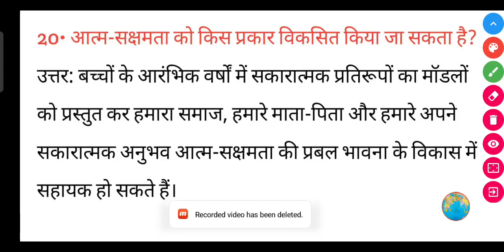आत्म-सक्षमता को किस प्रकार विकसित किया जा सकता है?